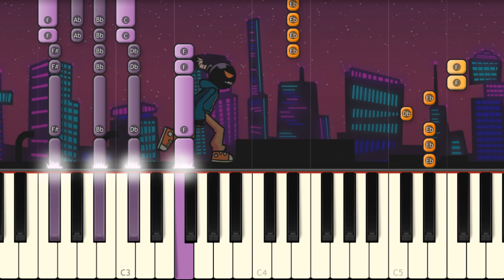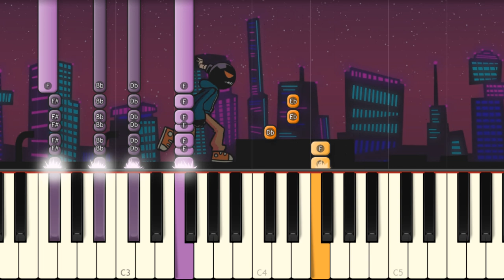The Life of Whitty - Friday Night Funkin' Song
A song by GameTunes that I play on piano!